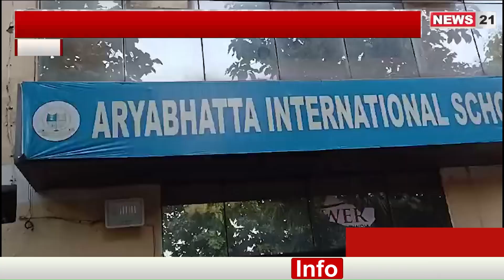Moradabad News: 2 सितंबर को मुख्यमंत्री योगी आदित्यनाथ का मुरादाबाद दौरा | Local News | Hindi News